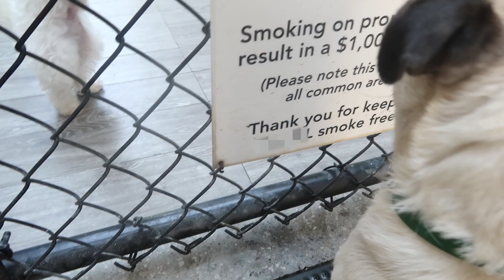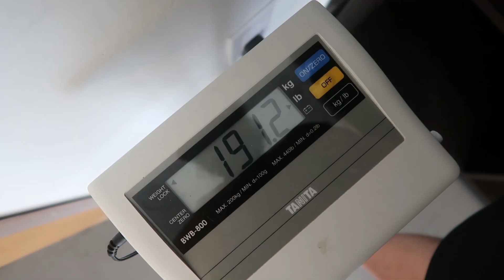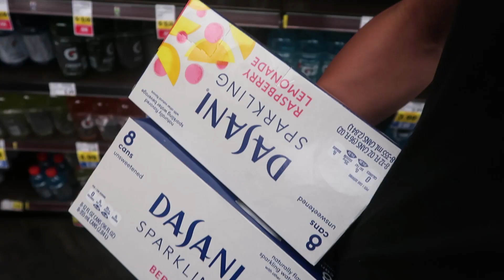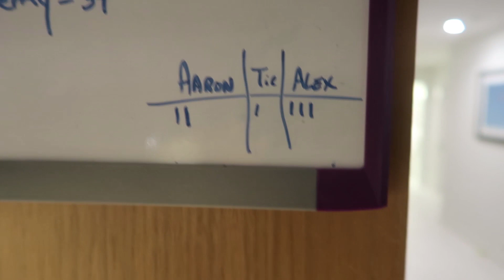WE HEARD FROM THE DOCTOR...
Finally got the chance to take Guppy to the Vet and I finally found out whats been happening with him. Thank you for all your support and I can't wait to see you guys tomorrow!!

YESTERDAYS VIDEO!!